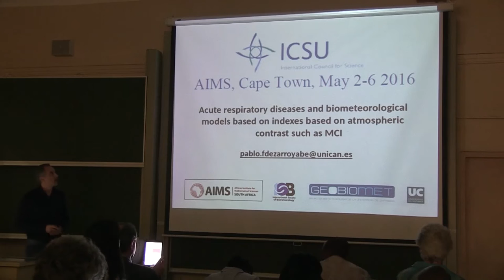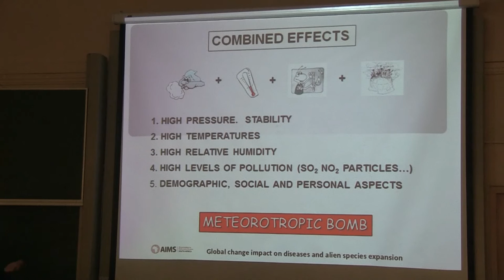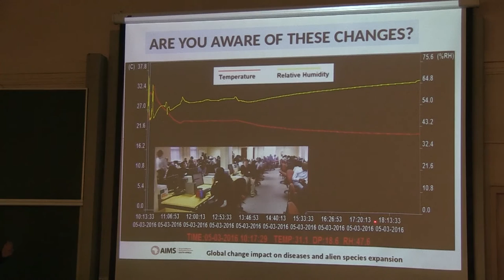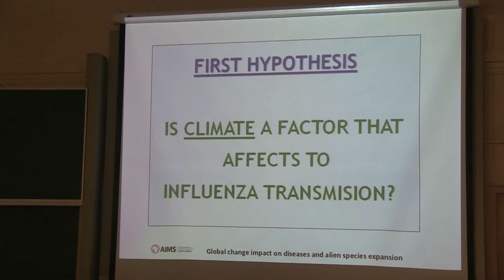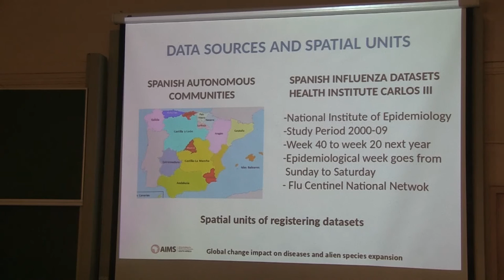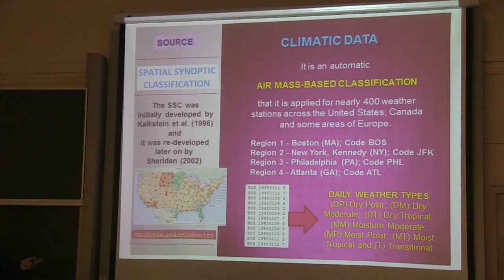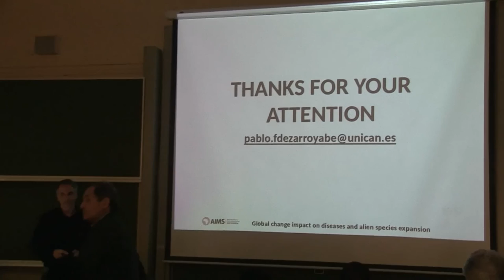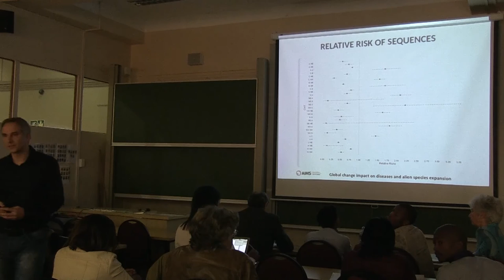GCI2016: Mini-course 6: Activities of the Int. Society of Biometeorology - Lecture 2: de Arróyabe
Mini-course 6: Activities of the International Society of Biometeorology
Pablo Fernandez de Arróyabe Hernáez (International Society of Biometeorology and
University of Cantabria, Spain)
Lecture 1: Global changes, atmospheric-relate health risks and biometeorological early
warning systems based on GITs and mobile platforms
The socialization of the use of Geographic Information Technologies (GITs), digital
platforms, Big Data, mobile devices and other electronic devices is offering us a great
opportunity to develop new early warning systems based on biometeorological models and
meteorological forecasting. A new Climate Service on the field of public health is presented.
The system is based on a Biometeorological Data Infrastructure called Oxyalert which can
be considered an illustration for the future development of new personalised early warning
systems related to diseases or alien species impacts.
Lecture 2: Acute respiratory diseases and biometeorological models based on indexes
based on atmospheric contrast such as (MCI)
The study of infectious diseases such as influenza can have many different approaches.
Epidemiological, microbiological, demographic, geographic ones are plenty, in many cases,
of statistical complexity and all of them are useful and complementary. A basic approach is
presented here attending to the sequence of Lamb-Jenkinson circulation types during the epidemic periods of influenza at a specific region of the world. A biometeorological index
(MCI) based on the idea of contrast and biometeorological distress is described and
calculated on weekly basis in order to explore the potential links between the atmospheric
processes at a synoptic scale of a region and the outbreaks and spreading of influenza
epidemics at a local one.